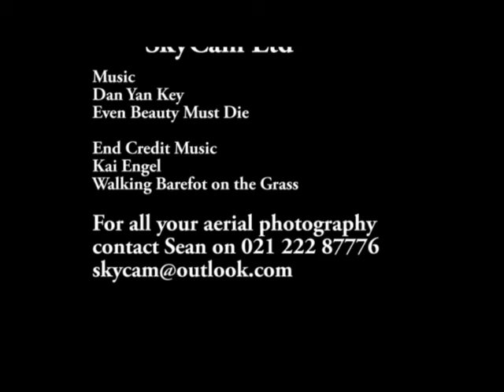Waikouaiti Beach Sun 19 Aug 2018